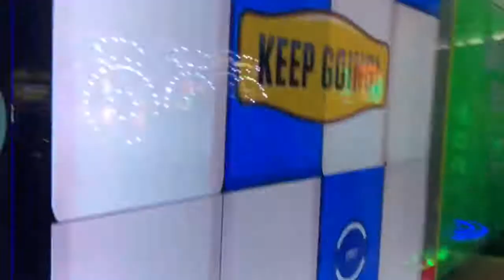Just Another Fun Day Trip Vlog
just another random spur of the moment outing ft. jenae malika chan and some other fun people ;)

Song: Get it Right (Diplo)

I don’t own any rights to this song and i’m not making money off of this!